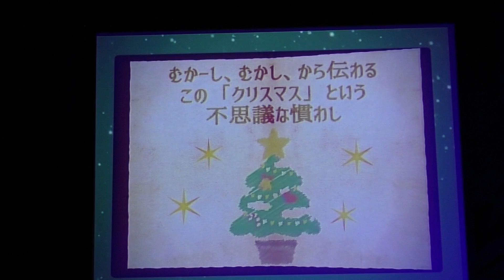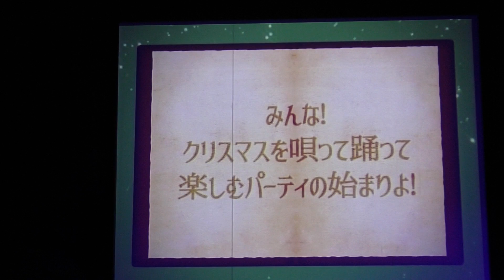【千秋楽公演】クリスマ☆パーティ ～｢ス｣が消えちゃった!?～ 2017/12/25 サンリオピューロランド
※三脚など撮影補助具使用禁止完全手持ち撮影※
【FHD画質・高音質版】
クリスマ☆パーティ ～｢ス｣が消えちゃった!?～ クリスマスパレード
その千秋楽公演
知恵の木ステージ前パレパス席D-15から
2017/12/25 サンリオピューロランド